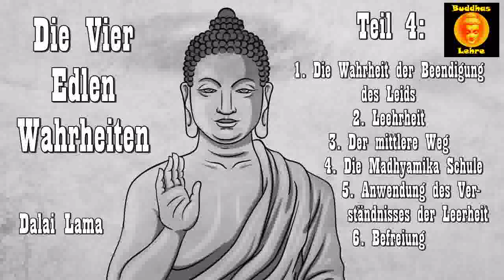Die vier edlen Wahrheiten 4: Die Wahrheit der Beendigung des Leids ( Tibetischer Buddhismus )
Die Vier Edlen Wahrheiten sind das A und O jeder Auseinandersetzung mit dem Buddhismus. Wer nur ein einziges Buch über den Buddhismus lesen will, der lernt hier die wesentlichen Aussagen dieser Weltreligion kennen und verstehen - erstmals erläutert vom Dalai Lama für ein westliches Publikum.
Inhalt Teil 4:
1. Die Wahrheit der Beendigung des Leids
2. Leehrheit
3. Der mittlere Weg
4. Die Madhyamika Schule
5. Anwendung des Verständnisses der Leerheit